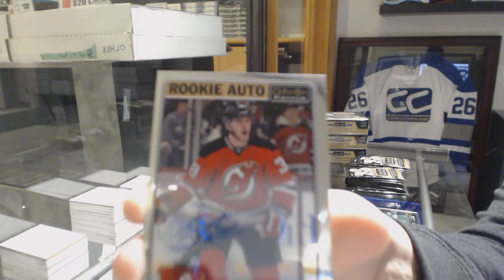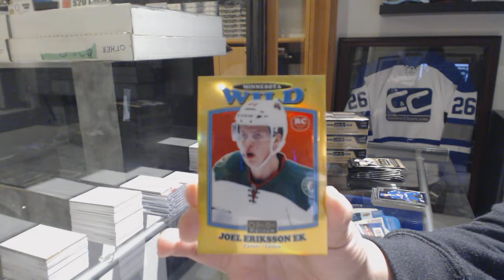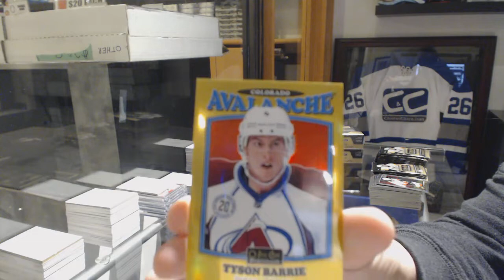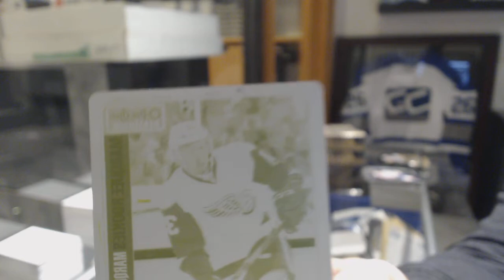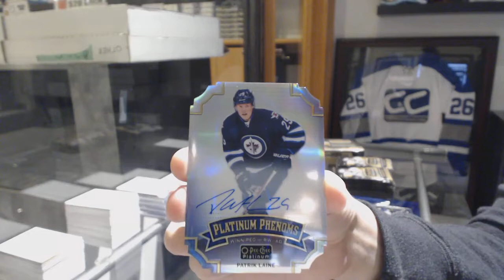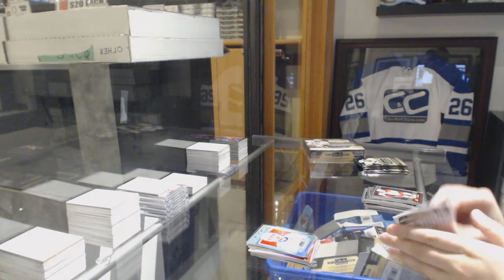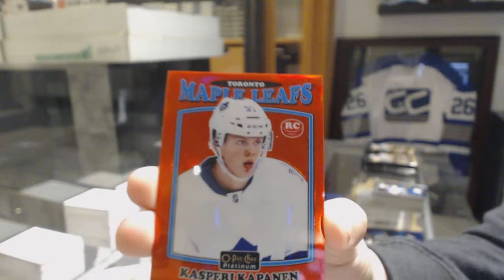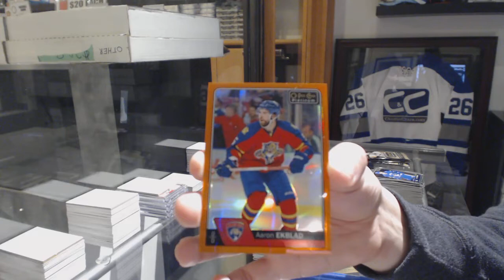16-17 Upper Deck OPC Platinum Hockey 4 Box Break - C&C GB #8961